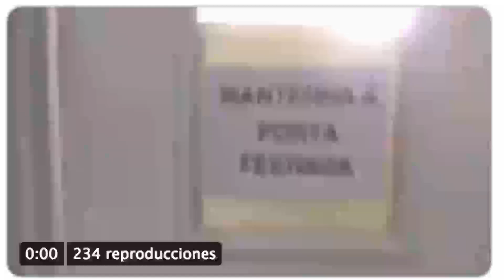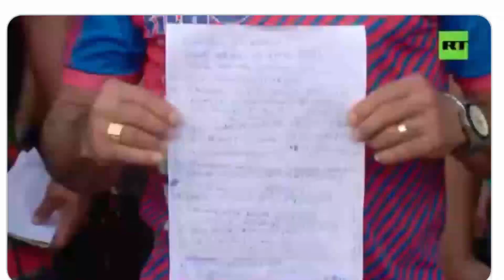💥💥OXIGENO VIDA!!… Bien hecho, Maduro!!!!… (Ultimas Noticias de Venezuela hoy ENERO)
El gobierno de Venezuela, hizo algo que le da entidad a su gesto

En este video, te damos más detalles

1. No compartas información falsa, engañosa, tendenciosa, amarillista...

2. Busca medios y profesionales de la información reconocidos. Desconfía de canales, plataformas o web que solo buscan clic, like o monetizar a costa de informaciones incompletas, erradas, inventadas o falsas.

3. Los periodistas no pueden venderse a un medio, un político, ideología, un fin, para destruir o enmascarar la realidad.

4. Exija como consumidor de información, objetividad, equilibrio informativo y las dos caras o versiones de la noticia. No la que interesa al que emite la información, para formar una visión sesgada o incompleta de la realidad.